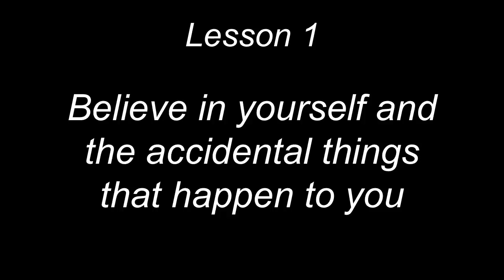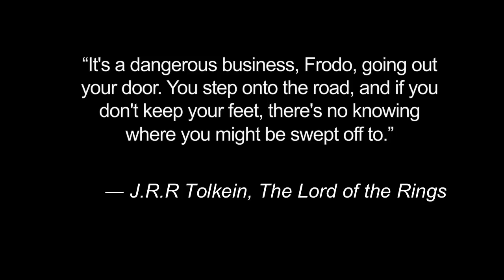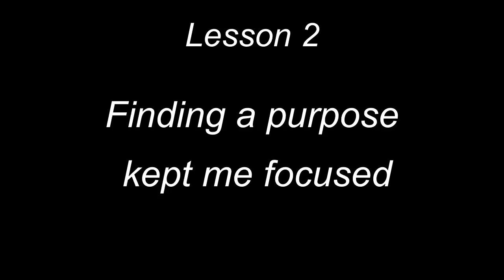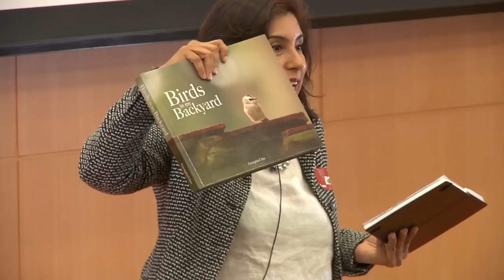Creating Accidents on Purpose: Georgina Chin at TEDxYouth@Singapore 2012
Georgina Chin is "The Accidental Photographer". The professional counseling psychologist and mother of three describes her relationship with photography as "a gift, a talent, or maybe a passion". Georgina has independently and successfully published a book named "Birds in My Backyard". Being a bird photographer has never been on Georgina's cards in the past, yet her bird photography adventure is characterised by many accidents with one purpose

As our event name states, TEDxYouth@Singapore is organised by the youth for the youth community in Singapore. This year's global theme for TEDx is "Dream Big... Then do it!" and our theme for TEDxYouth@Singapore 2012 is "Dream it. Live it. Share it." The theme encourages youth from all walks of life come together to share and learn about dreams and achieving them.

In the spirit of ideas worth spreading, TEDx is a program of local, self-organized events that bring people together to share a TED-like experience. At a TEDx event, TEDTalks video and live speakers combine to spark deep discussion and connection in a small group. These local, self-organized events are branded TEDx, where x = independently organized TED event. The TED Conference provides general guidance for the TEDx program, but individual TEDx events are self-organized.* (*Subject to certain rules and regulations)nd regulations)